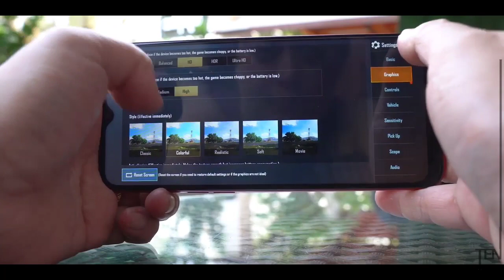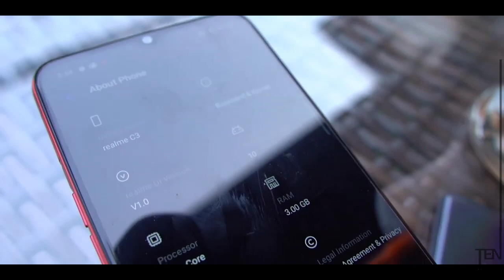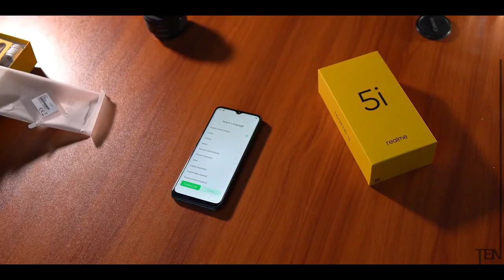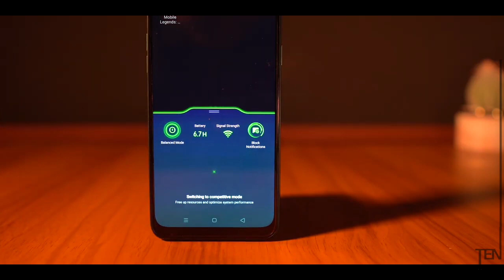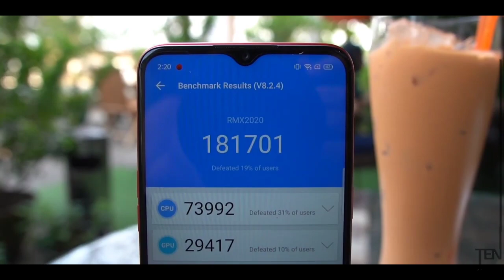*Exclusive* Realme Narzo 10/10a Full Specification | realme narzo Rebranded | Official first look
*Exclusive* Realme Narzo 10/10a Full Specification

▶️SUB GOAL: 2,000 / CURRENT: 1990

💲Gpay: vikaspradhan2312001@oksbi
💲Phonepe: vikaspradha@ybi

*NOTE*
I will not ask for donations, however any donations from your heart is highly appreciated and it will help our channel too.

I edit and upload my videos from phone*

Device: Infinix note 4 (3gb ram/32gb rom)
Earphones/mic: MI basic
Video editor: Kinemaster pro
Audio editor: lexis audio editor
Thumbnail maker: canva pro & PicsArt
Screen recorder: mobizen

*About me*:

Name: Bikas Kumar Pradhan
Age: 18 y/o
From: Odisha, Bhubaneswar
Lives in: Hyderabad

Ignore tags-